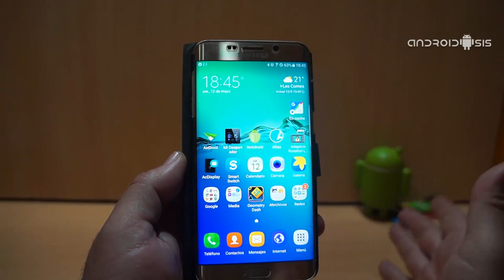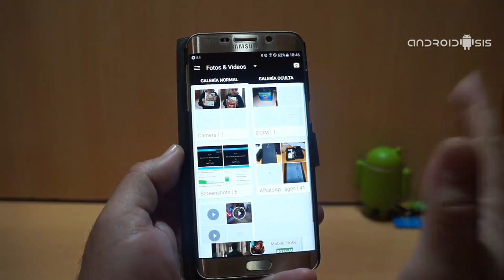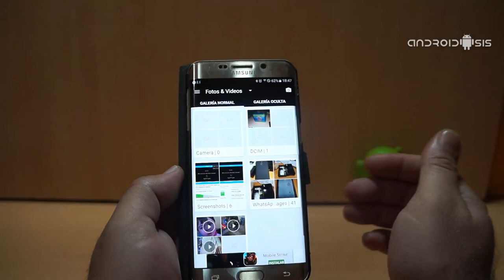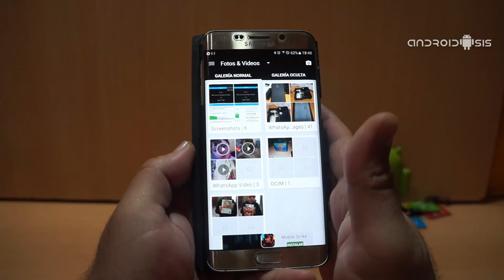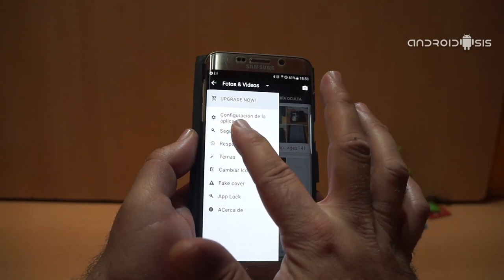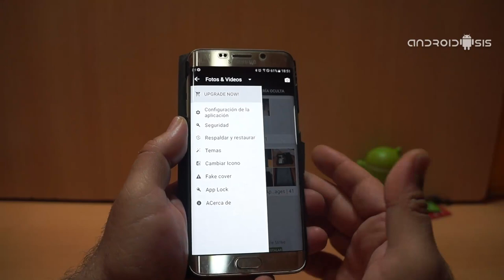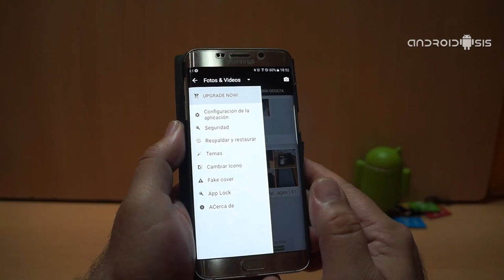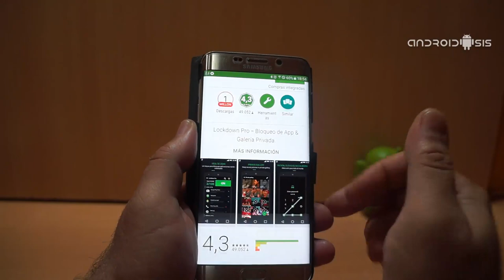[APK] Descarga ya Gallery Plus, la galería de fotos para Android más segura del mundo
En mi búsqueda constante de aplicaciones novedosas para Android, hoy me complace el presentarles una sensacional galería de fotos para Android, la cual bajo el nombre de Gallery Plus, se podría considerar como de las más seguras del mundo en cuanto a niveles de personalización y privatización de toda la biblioteca de vídeos y fotos que tengamos almacenados directamente en nuestros terminales Android.

La aplicación, no disponible en la tienda de aplicaciones para Android, tan solo la podemos descargar directamente en formato APK para una instalación manual, es un proyecto sito en el foro de desarrollo Android de XDA y a continuación a parte de explicarles en un completo vídeo todo lo que nos ofrece esta galería de fotos, también os vamos a facilitar enlace directo para la descarga del apk de la última y más actualizada versión de la aplicación.